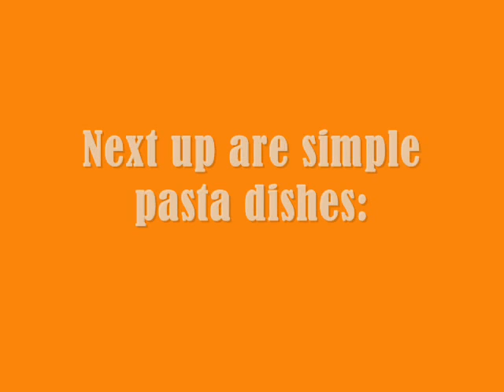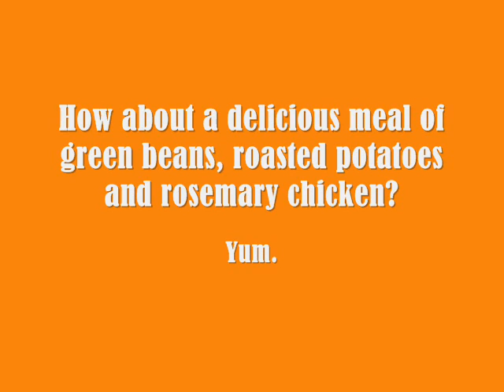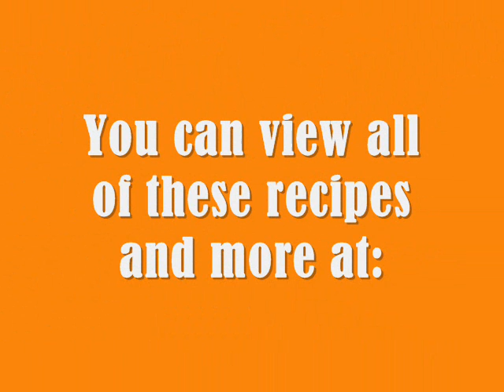EatWithAndrea.com - Recipes Made Easy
You can view all of the recipes from this video and more - Recipes Made Easy.